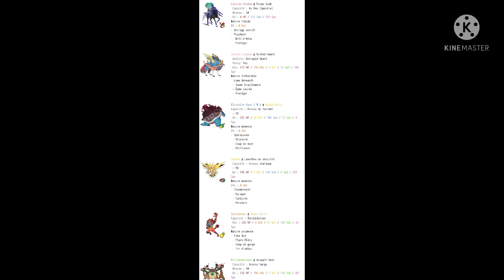Maitre Dioscuros V Eru Iluvatar